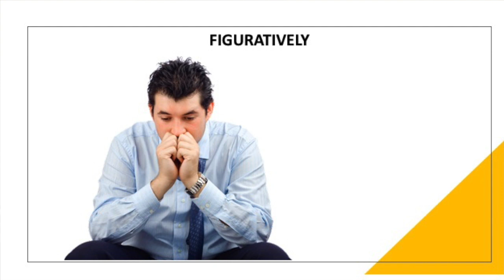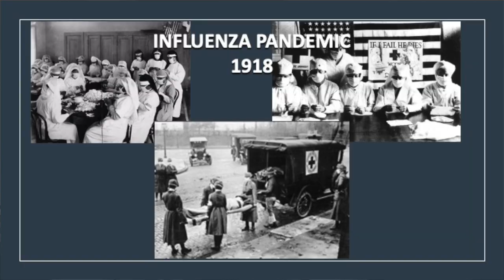COMMENTS FROM THE CHAIR with Bro Bong Arjonillo - 20 April 2020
TOPIC: Are you still in your dark night?

Today’s gospel starts with Nicodemus visiting Jesus at night to seek answers of his own to the nagging questions of the day.

Many are experiencing confusion and anxiety and are looking for answers to their questions as darkness envelopes the world.

God bless your families. God bless Couples for Christ.

[NOTE: All the regular reflections are between 3-7 minutes long, enough time for us to ponder what God's message is for us individually and to pray that we may live them out in our lives.]